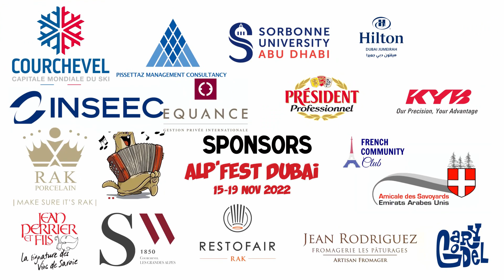Alpfest Dubai 2022 - Kevin Rolland, Champion du Monde Freestyle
Retrouvez-nous au Hilton Jumeirah Beach du 15 au 19 novembre 2022 pour notre 7ème édition.